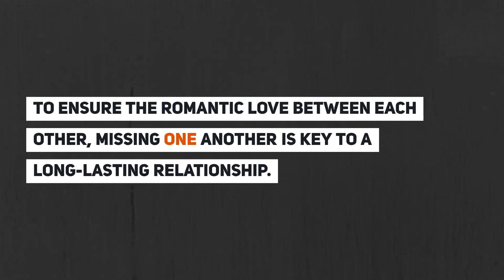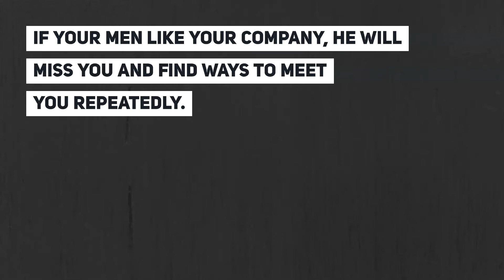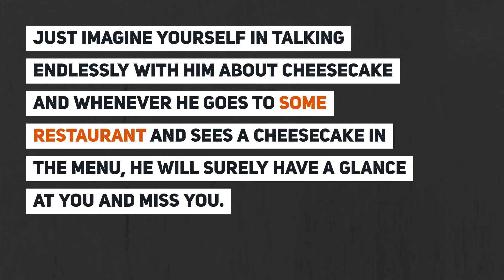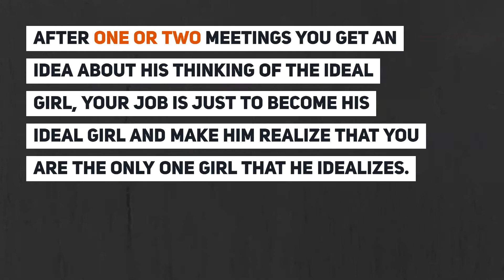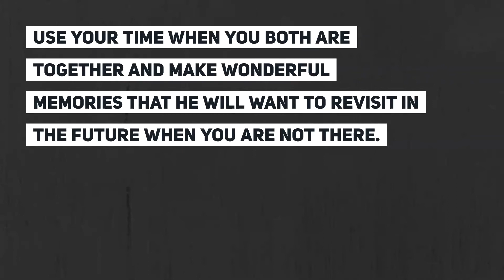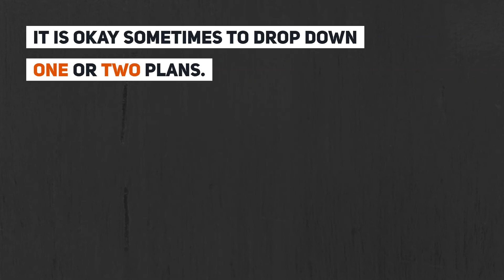How To Make Him Miss You Like Crazy - 10 Ways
To ensure the romantic love between each other, missing one another is key to a long-lasting relationship. Missing someone is a great sign to show that you truly care about him or her and that his or her presence is everything for you that is not easily replaced. So let’s get into it by our some guidance on how to make him miss you like crazy? You can make him miss you by these 10 essential ways, as they are ridiculously effective to pull his heartstrings and helps in keeping him all yours.